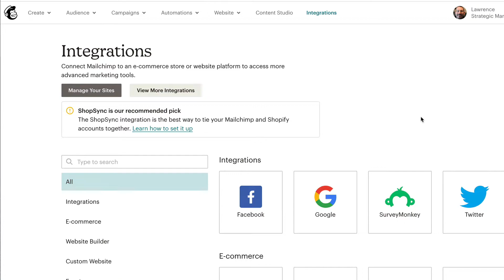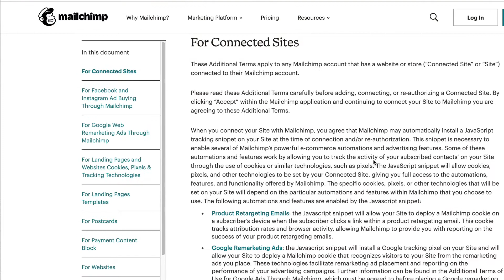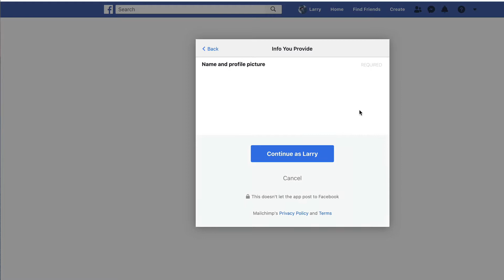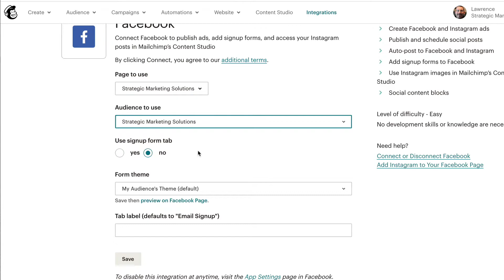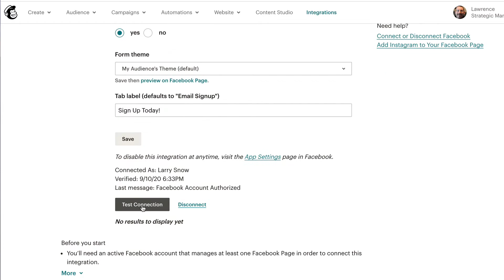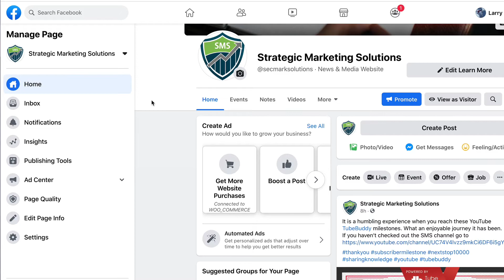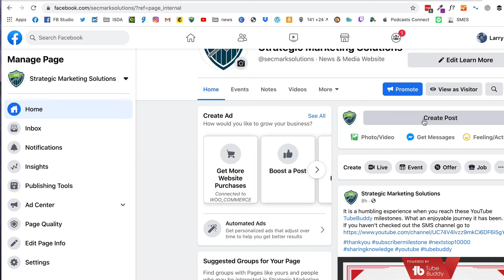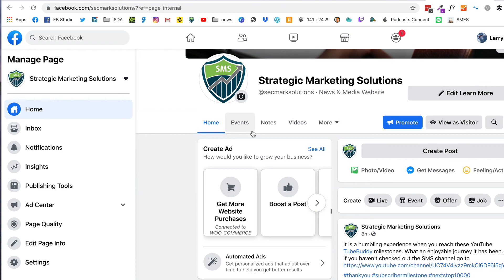How To Add Mailchimp Signup Form To Facebook Page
In this video, I show you how to add Mailchimp signup form to a Facebook page. Integrating your Mailchimp email signup form to your Facebook page enables visitors to your page to signup to your email list. After the connection you will have a tab (navigation) on your page for visitors to click on, and for you to share with your Facebook community.

If this video has helped you in any way, please consider buying me a coffee at

Also, with the new Facebook layout, there is an error message when you try to adjust where the link to your signup form appears on your Facebook page. (i.e. - Oops there's a problem) I show you a couple of easy workarounds until Facebook gets around to fixing the problem.

1. Go to the Integrations tab on Mailchimp, click the Facebook icon.
2. Read the Before you Start section - make sure you have an Instagram business account.
3. Read the Privacy and Terms
4. Click the Connect button
5. On Facebook, follow the prompts to connect Mailchimp with Facebook.
6. On Mailchimp, select which page (if you have more than one) to add the Sign-Up form
7. Select add the form and add a label name.
8 On Facebook, go to Page Settings, click Templates and Tabs, try to drag the tab into a place where you'd like it to appear on the page.

And you can find more great articles and tutorials on Facebook and other social media networks on my blog at